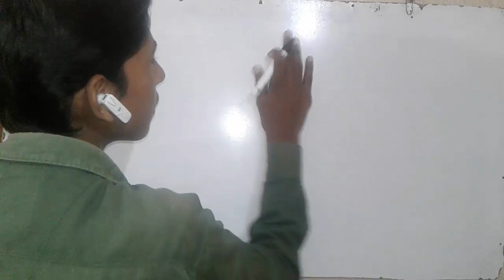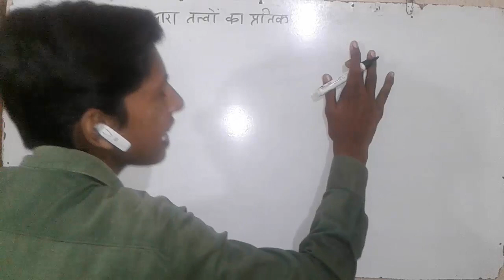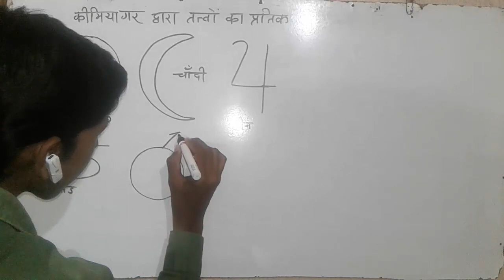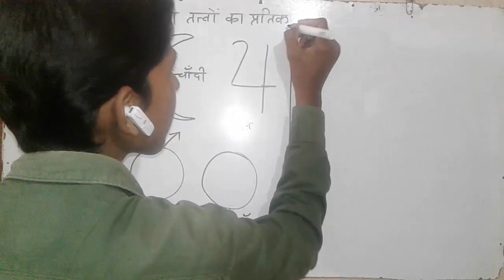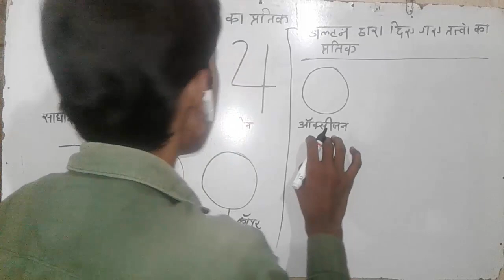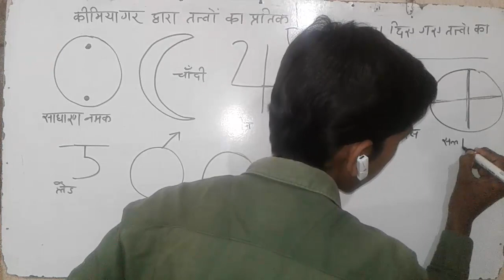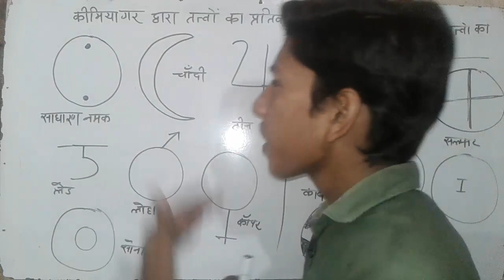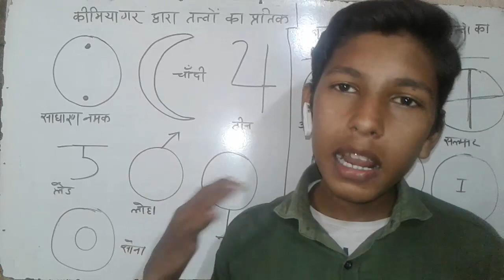डाल्टन तथा कीमियागर द्वारा दिया गया तत्वों का संकेत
सभी EXAM में पूछे जाने वाला सवाल

आधुनिक परमाणु सिद्धांत
डाल्टन का परमाणु सिद्धांत क्या है
डाल्टन के परमाणु सिद्धांत की कमियां

तत्वों के परमाणु क्रमांक
सभी तत्वों के परमाणु क्रमांक

तत्वों की संयोजकता

118 तत्वों के नाम हिंदी में

तत्वों की संयोजकता की सूची

परमाणु क्रमांक सारणी

1 से 30 तत्वों की संयोजकता

परमाणु भार टेबलडाल्टन के परमाणु सिद्धांत के मुख्य बिंदु
डाल्टन का परमाणुवाद क्या है
जॉन डाल्टन का जीवन परिचय
डाल्टन का परमाणु सिद्धांत क्या था

d2r study

8,9,10,11,12th level के सभी विषय कि तैयारी कराई जाती है ---   गणित / विज्ञान / संस्कृत / हिन्दी / अंग्रेजी ---

प्रतिदिन हमारे YouTube Channel पर 1 या 2 Education Video Upload किया जाता है |

I am raushan kumar from Bihar

MY qualification Is matric  pass out with BSEB  In total marks 447  SCHOOL Topper and Polytechnica (DCECE) ALL Bihar Rank UR 47, BC 22

Only Education Video

                              daily updates

THANKS FOR WACHING.